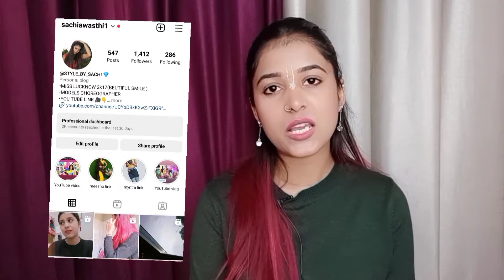𝐑𝐞𝐣𝐞𝐜𝐭𝐞𝐝 𝐨𝐫 𝐒𝐞𝐥𝐞𝐜𝐭𝐞𝐝 ? 😯 My first Cabin Crew Interview Experience🧐 Indigo flight attendant#indigo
Indigo Air hostess Interview✈️  Hiring updated✈️Indigo Airlines hostess job vacancy 2024

Hey guys ♥️

My Vlogs | Kaisa Lagte h aapko